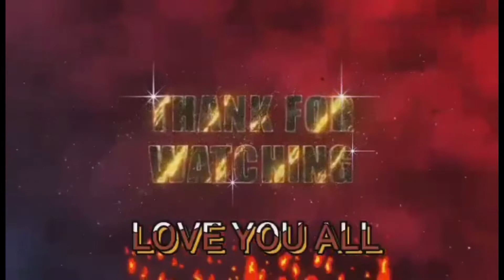SECOND BATCH NG SAYAWAN SA PROBINSYA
Carlo Macdon TV